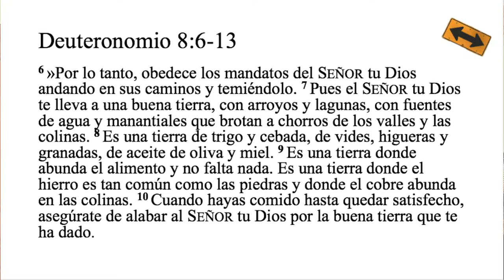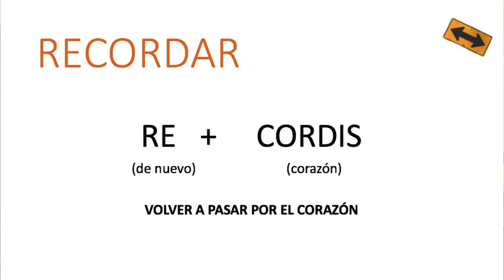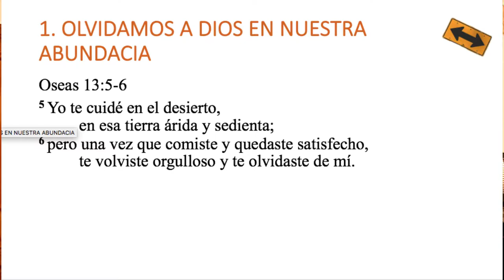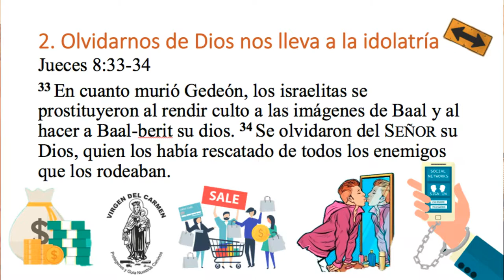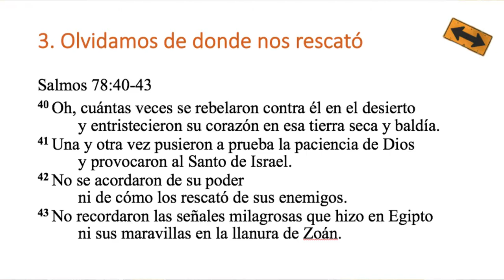Cuando te olvidas de Dios (Dt 8:6-13) | Airam Cabrera